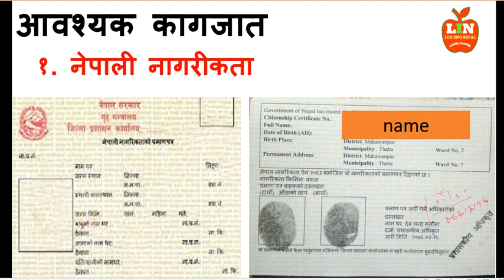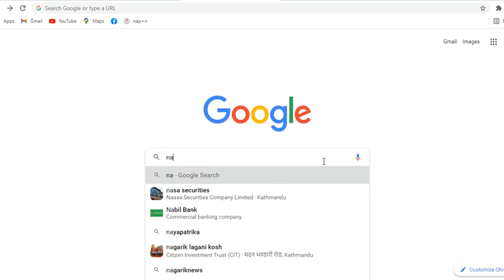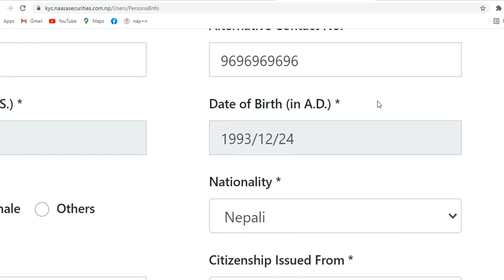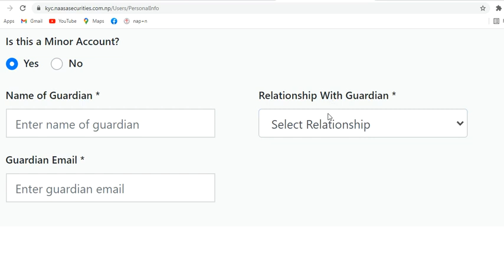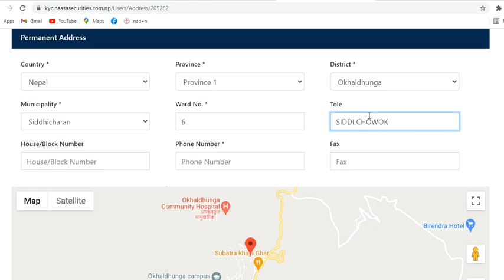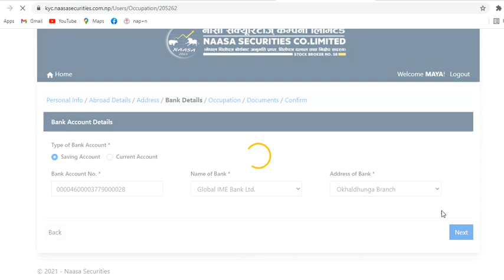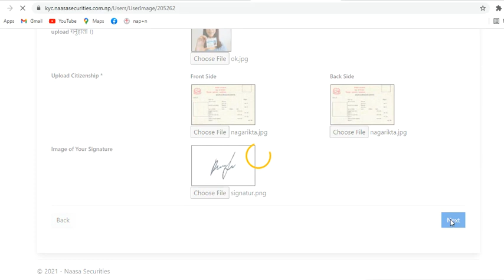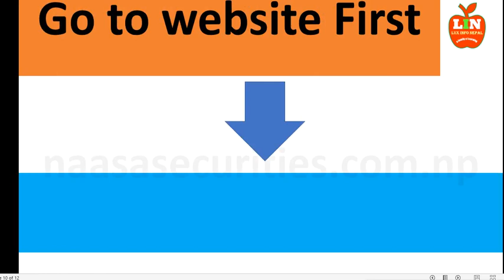how to open nepse online trading system and broker account online from home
घरमै बसेर भर्नुहोस सजिलैसंगदश मिनेटमा BROKER ACCOUNT खोल्नुहोसआफ्नो वा बच्चाको सबैको
Broker no. 58 बाट घरमा बसेर १० मिनेट मै बनाउनु होस (ONLINE TMS) खाता,मोबाईलबाट सजिलैसंग बनाउनुहोस
फर्म भर्ने तरिका, र चाहिने कागजात हेर्नुहोस आफ्नै मोबाईल बाट सजिलै फर्म भर्नुहोस
अनि शेयर किनबेच गर्नुहोस घरबाटैपुरा प्रोसेस हेर्नुहोस।
नोट : सेयेर बजारमा लगानी सधैँ जोखिमपूर्ण हुन्छ। विभिन्न प्राविधिक औजारले फरक–फरक संकेत गरेका हुन्छन्। लगानीकर्ताले लगानी गर्दा कुनै एउटालाई मात्रै आधार नमानेर समग्र अध्ययन गरी आफ्नो विश्लेषण र क्षमताअनुसार गर्नुपर्छ।